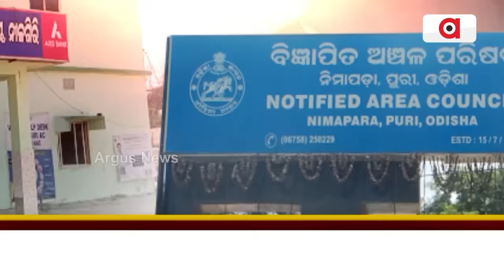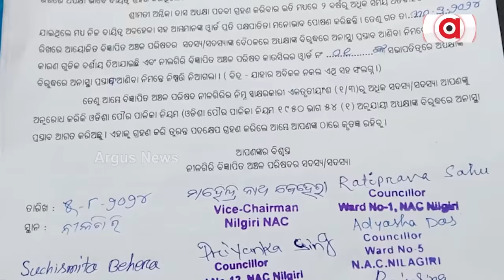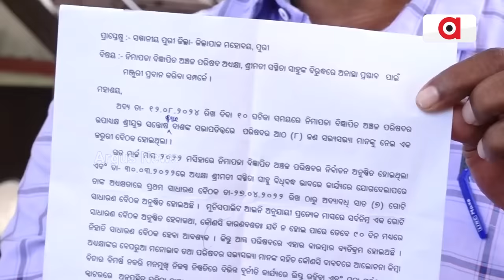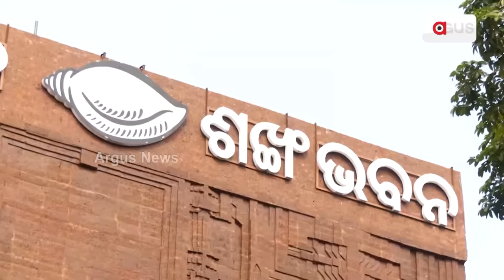କ୍ଷମତାରୁ ହଟିବା ପରେ ଦୁର୍ବଳ ହୋଇଚାଲିଛି ବିଜୁ ଜନତା ଦଳ || BJD Controversy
କ୍ଷମତାରୁ ହଟିବା ପରେ ଦୁର୍ବଳ ହୋଇଚାଲିଛି ବିଜୁ ଜନତା ଦଳ । ବିଜେଡି ହାତରୁ ଖସୁଛି ଗୋଟିଏ ପରେ ଗୋଟେ ପୌରାଞ୍ଚଳ । ଭବାନୀପାଟଣାରେ ଅନାସ୍ଥା ପ୍ରସ୍ତାବରେ ହାରିଲେ ବିଜେଡି ପୌରାଧ୍ୟକ୍ଷ୍ୟ । ଆଗକୁ ନୀଳଗିରି ଓ ନିମାପଡ଼ା ଏନଏସିରେ ପରୀକ୍ଷା ହେବ ବିଜେଡି ଭାଗ୍ୟ ।